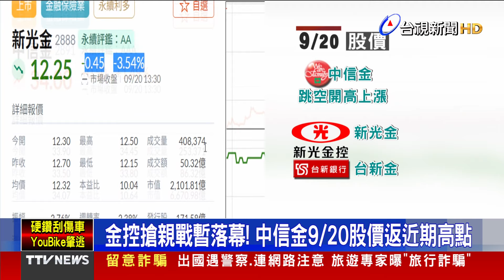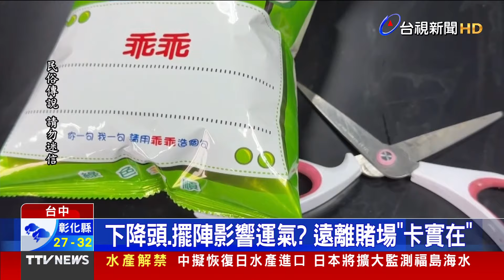中信金搶親案暫落幕 重訊宣告放棄收購新光金【發燒話題】-20240920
(00:00) 中信金搶親案落幕！ 重訊宣告放棄收購新光金
(02:05) 從哪來的？國聖燈塔旁沙灘 冒出「一柱擎天」
(03:35) 莊家疑擺「剪刀陣」？ 男打牌1晚狂輸快20萬
(05:19) 國慶晚會6行庫捐千萬 北市：韓院長沒出面募